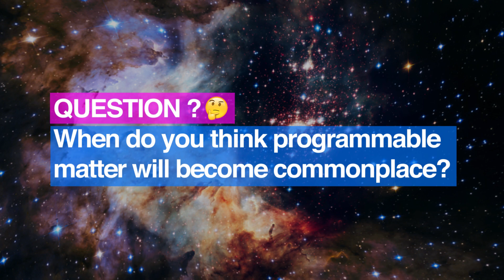Ray Kurzweil Predicts When We'll Program Matter | Singularity Hub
Ray Kurzweil is an inventor, thinker, and futurist famous for forecasting the pace of technology and predicting the world of tomorrow.

In this video, Kurzweil predicts when he thinks we’ll get programmable matter—or the ability to manipulate everyday objects at the atomic level—and what that means not just for the things around you, but for you as a person.

According to Kurzweil, beginning with virtual reality in the digital realm and moving into the physical with programmable matter, people will make themselves into avatars of other people, or even each other.